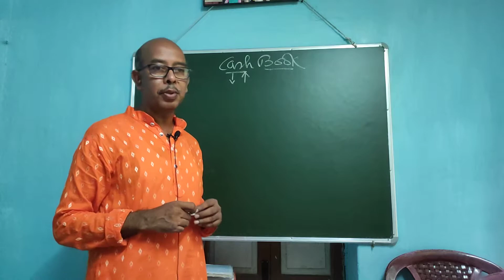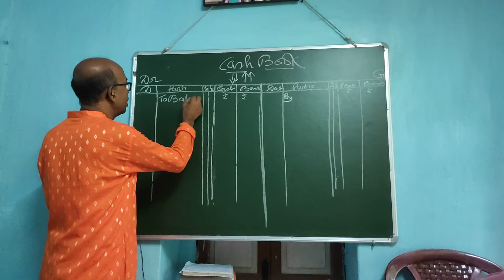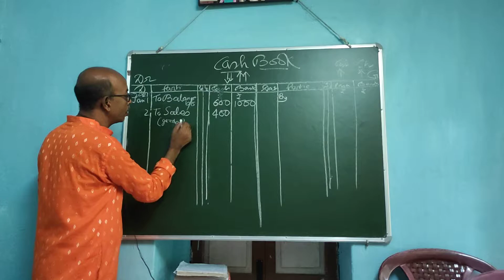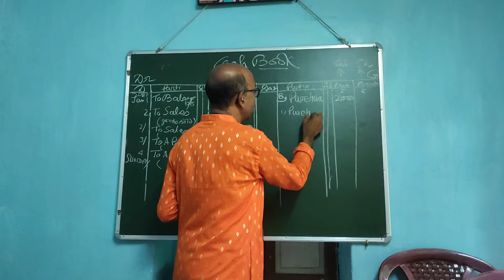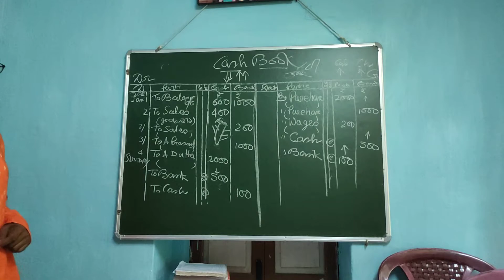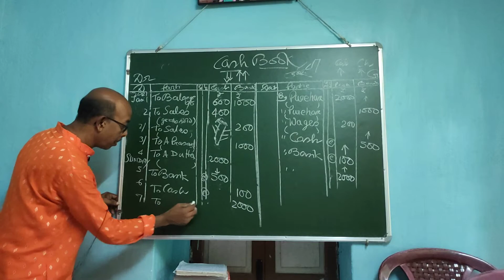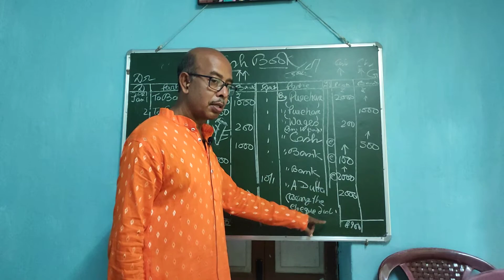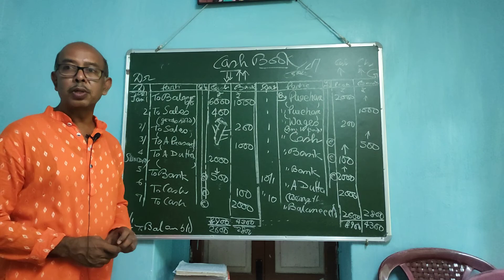CASH BOOK Part 1